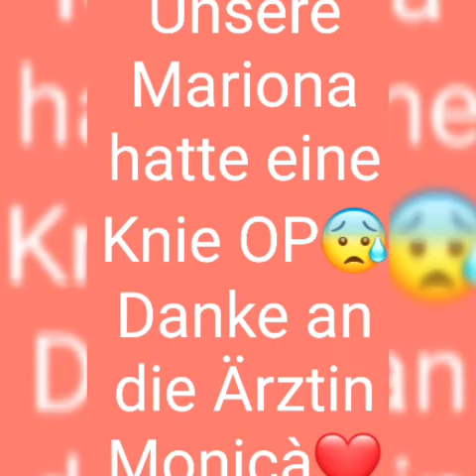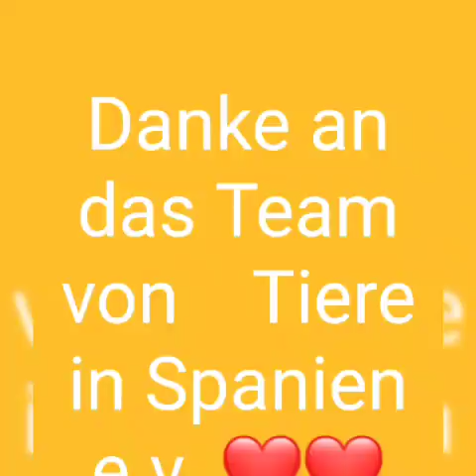Marionas Happy End